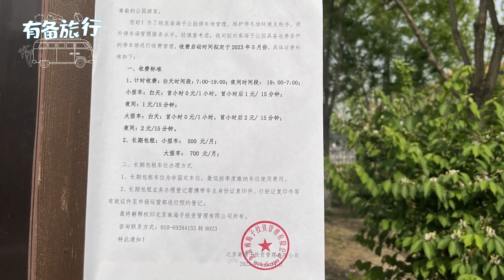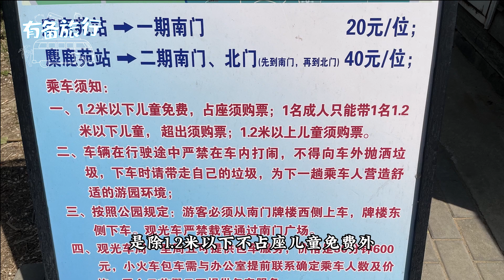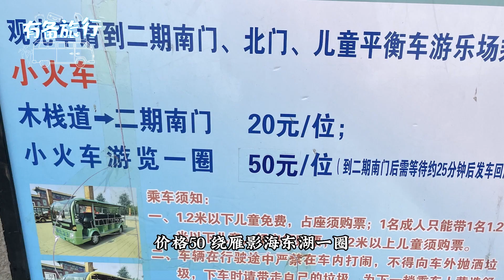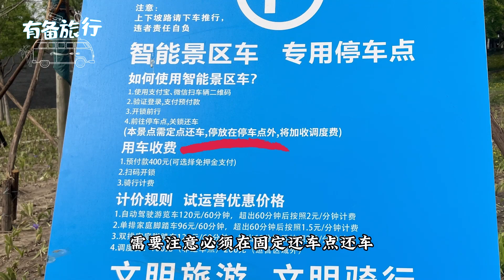北京南海子公园超详细攻略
北京南海子公园详细攻略            选对哪个门进很重要